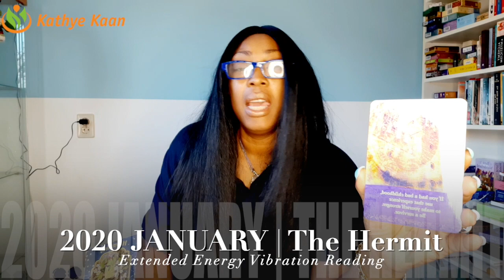LIBRA JANUARY 2020 💖 RELEASING YOURSELF FROM NEGATIVE PEOPLE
Kathye